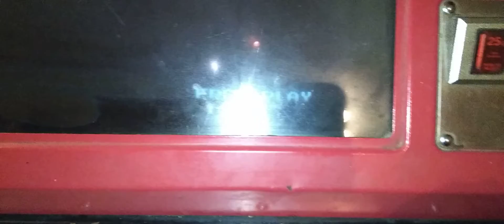Putting Quarter In The Mario Machine